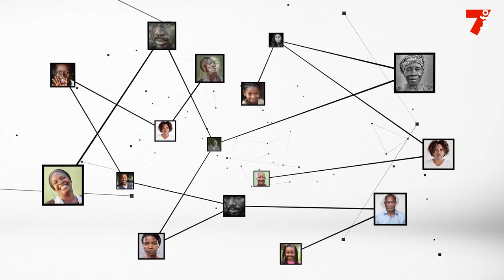Geoffroy-Julien Kouao (politologue) : "Le coup d'État au Niger profite à la Russie"